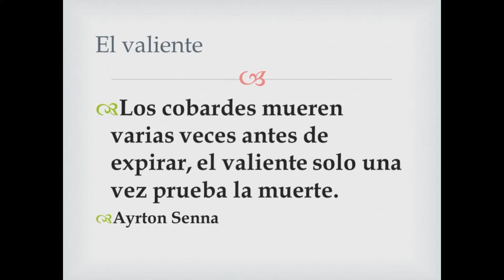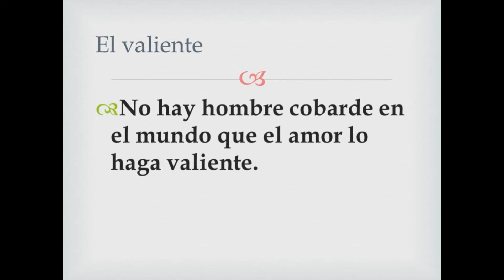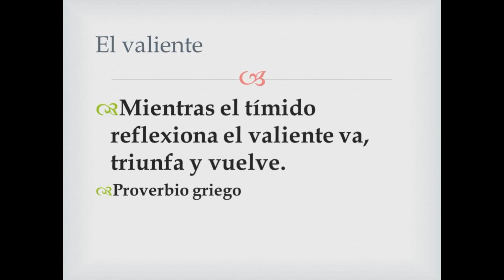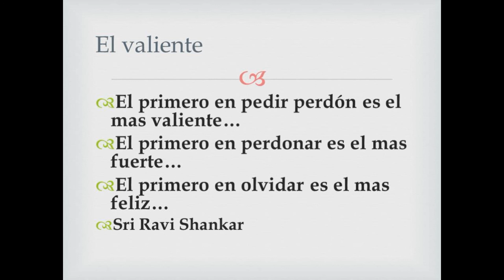El Valiente (frases y pensamientos)